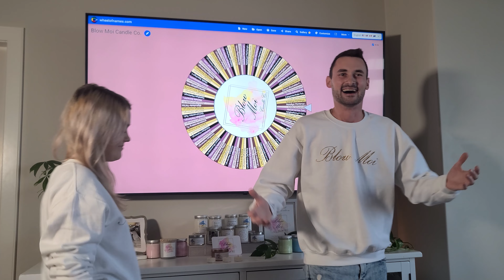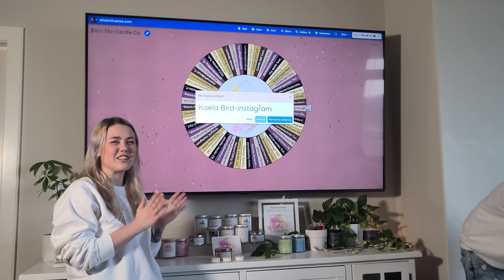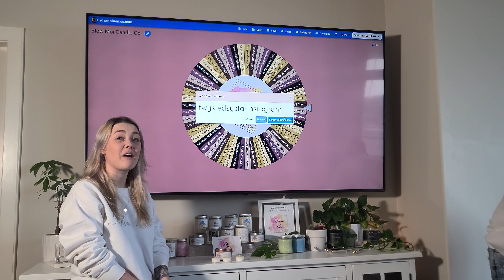Congrats Winners - April 2023 Monthly Live Giveaway - Blow Moi Candle Co. - Tia Giles and Dan Roman